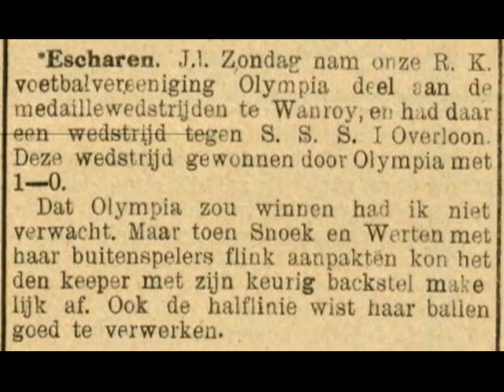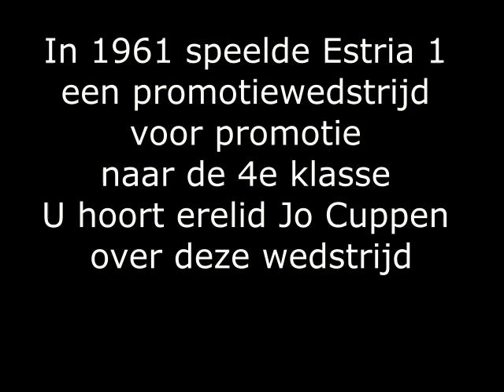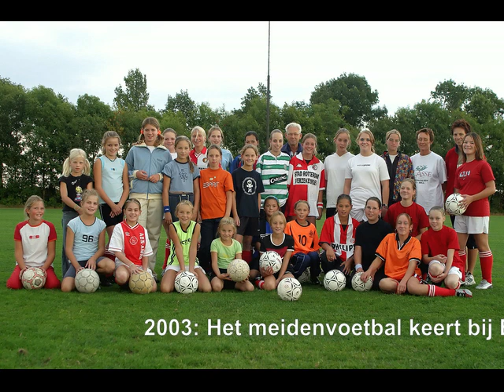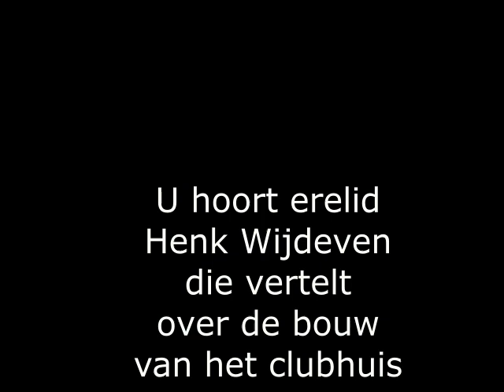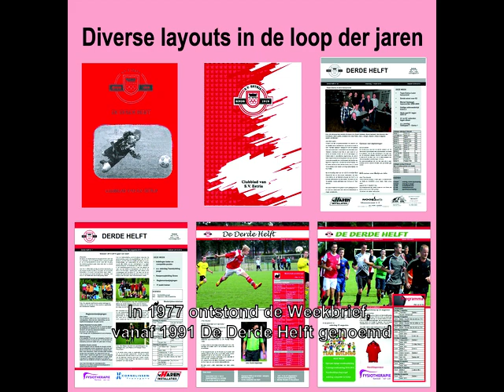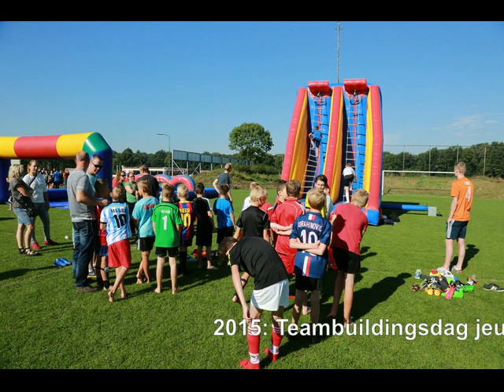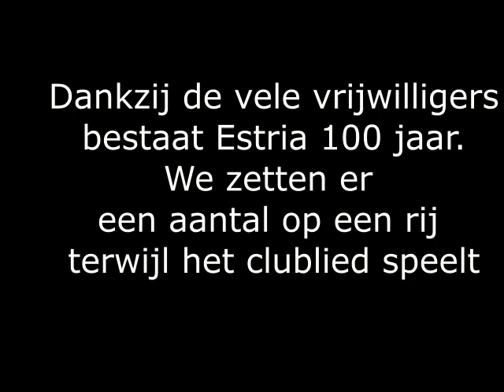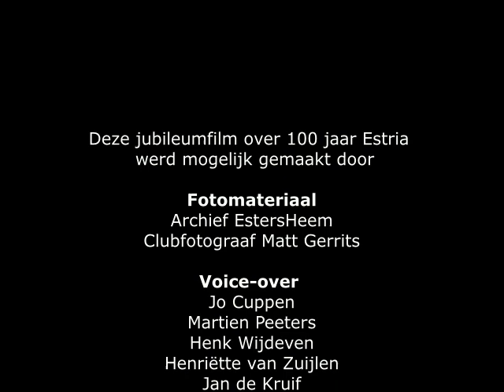jubileumfilm Estria 100 jaar